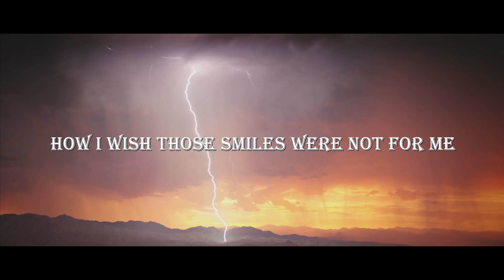One Last Time - TEASER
'ONE LAST TIME'. Coming July the second!